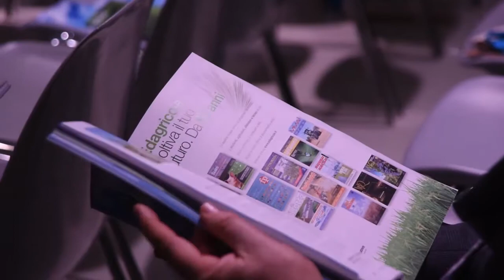Biogas Italy 2018 - Mauro Nicoletti - Schmack Biogas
Sergio Ferraris intervista Mauro Nicoletti di Schmack Biogas a Biogas Italy